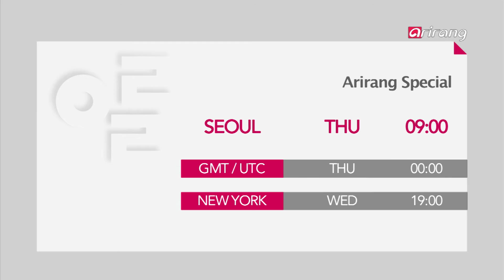Spot-Preview Arirang Special 267 아리랑 스페셜 267회 미리보기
Preview Arirang Special 267

아리랑 스페셜 267회 미리보기